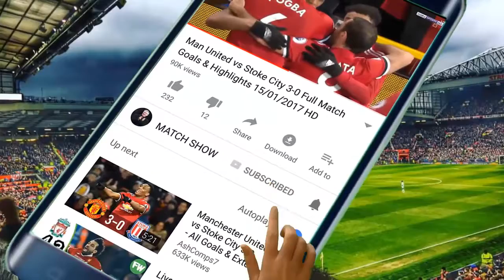Bayern Munich vs Besiktas 3-1 All Goals & Highlights 14/03/2018 HD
Besiktas vs Bayern Munich 1-3 ucl 2018
Besiktas vs Bayern Munich 1-3 All Goals Bayer Munih vs Besiktas 3 1 Tüm Goller & Geniş Maç Özet 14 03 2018 HD adlı videonun kopyası& Highlights 14/03/2018 H